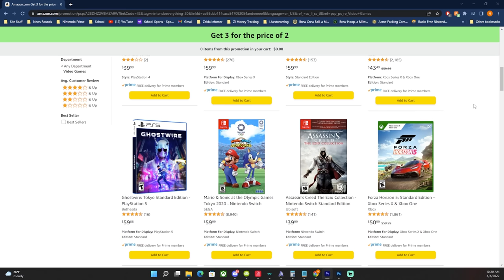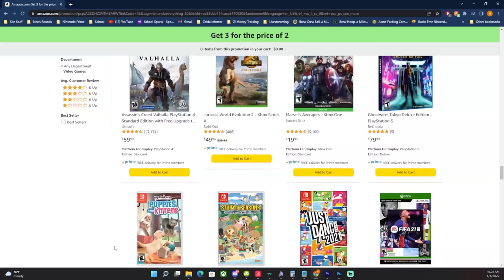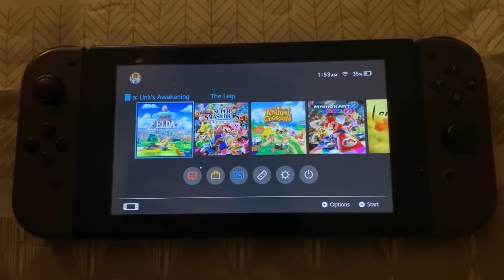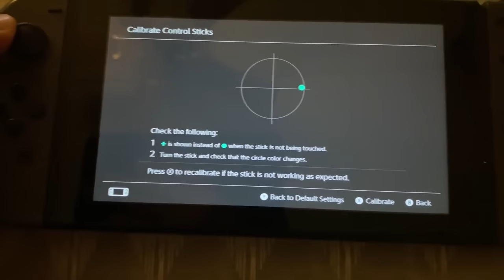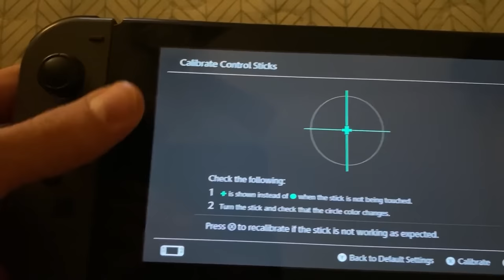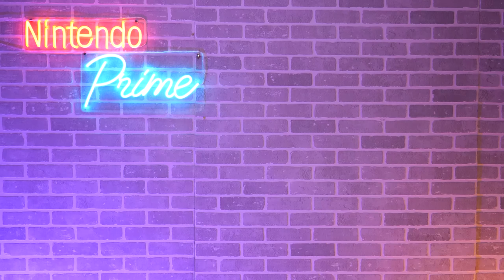PS5 Game & Zelda Remakes Coming to Switch in 2022!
A PlayStation 5 launch game is heading to Nintendo Switch. Meanwhile it appears something Zelda is landing this year, while new sales are hitting the market left and right!

00:00 - Intro
01:19 - Huge Switch Physical Games on Sale!
03:40 - PS5 Launch Game Coming to Switch!
05:09 - Fire Emblem Game Updates!
07:13 - Huge Zelda Game Rumors for 2022!
09:33 - Nintendo Makes Strange Argument to Win Joy-Con Drift Lawsuit